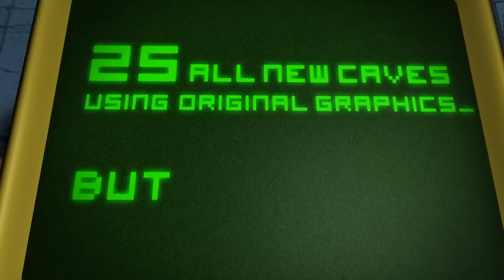Rockford Returns Boulder Dash XL HD video game trailer - X360 PC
- It's time to head back underground and start frantically grabbing gems and smashing slimes, as Kalypso Media has released a new video for Boulder Dash-XL. The new video features footage taken directly from the game, which releases this summer via Xbox LIVE Arcade for the Xbox 360 video game and entertainment system from Microsoft and Windows PC (via digital distribution). Download the new trailer to see how our hapless hero, Rockford, has been modernized and turned into an HD hero for our times.

Boulder Dash's tricky puzzle and dexterity-based gameplay made its debut in the early 80s and continues to entertain its enormous fan base and new players. The game is recognized as one of the best-loved retro games in the history of computer and video gaming. Now Boulder Dash®-XL™ brings this classic back with a hot new look that will take the Xbox LIVE Arcade and PC platforms by storm. The game's core remains unchanged: in a race against time players must collect sparkling diamonds while besting hordes of enemies, while avoiding numerous traps, and keeping an eye out for falling boulders!

Features of Boulder Dash-XL include:

    An updated HD look and feel, featuring 720p graphics
    4 new game modes ("Arcade", plus all new "Puzzle", "Zen" and "Time Challenge")
    A Retro Mode offering 25 "retro" Caves for a total of five game modes in all
    New scoring mechanism adding new excitement and challenges for High Score hunters
    Four beautiful and varied game worlds
    Over 150 all-new Caves to explore while battling monsters and grabbing gems
    Online Ranking Lists/Leaderboards
    Achievements support